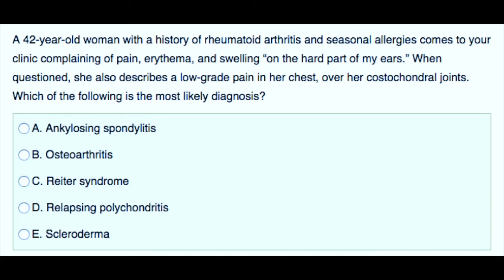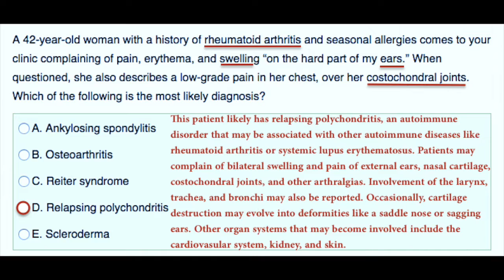USMLE Step 1: Question 47 (with answer and explanation)